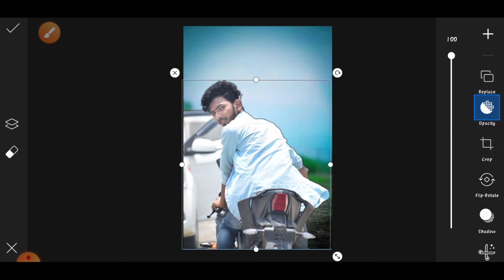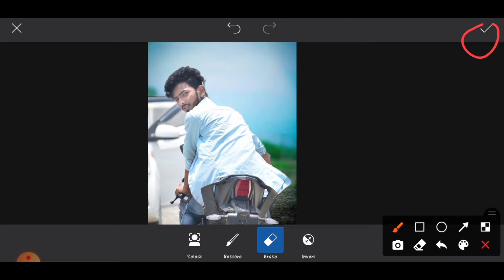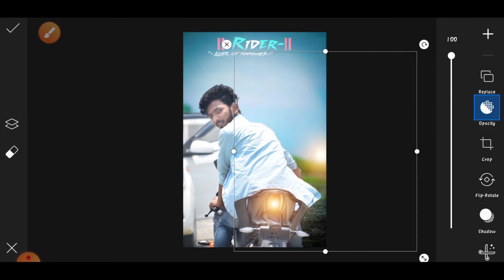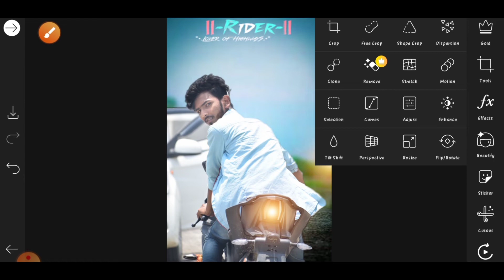New Bick Photo Editing 2021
The  best new bick photo editing 2021 today
This video will be show bick photo editing in 2021
new photo editing 2021 Bick
vijay mahar bike photo editing
how to edit photo in lightroom apk
lightroom best photo editing tutorial in hindi
snapseed sky background change
lightroom
picart
How to edit photo in picart
How to edit photo in light room
New viral photo editing 2021
Trending edit
HB Editing
Bick photo edit
KTM edit
R15 Edit
Bullet photo editing
Best picart photo editing 2021
Best Lightroom photo editing 2021
New photo editing tutorial
How to edit photo in bick
Splendor photo editing
ps touch

If you want to use this song  Mike Leite -  Happy [NCS BEST OF] in your project you must copy & paste this into your description and also you have to credit the creators: